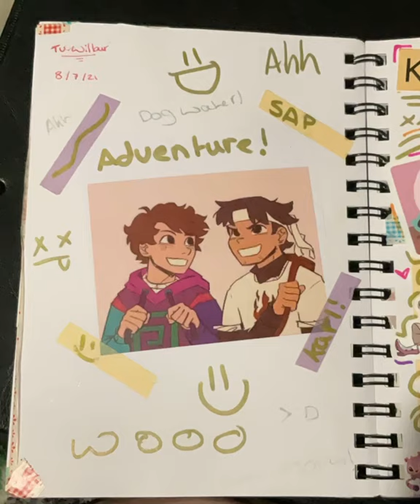My art work over the past 2 months :D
I started this book:

6/6/21 = 6th June 2021

And I’m half way done (I think)